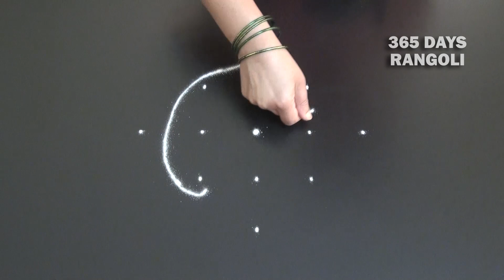Rangoli No 5 / One minute rangoli design by 365 Days Rangoli